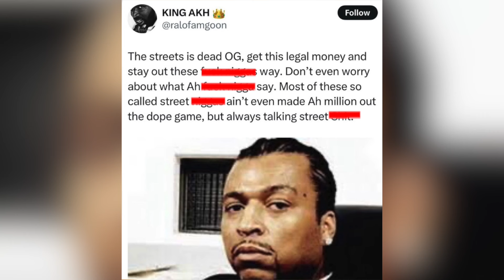Ralo Gives BMF Meech Advise As He Nears Freedom, Says Streets Are No Longer & To Find Legal Hustle